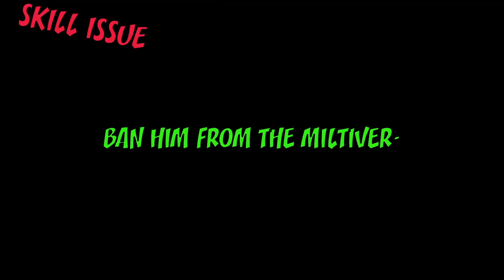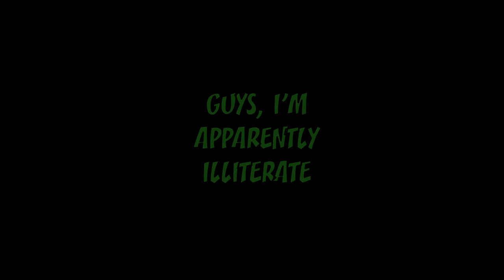BNNUY GAMING! - MultiVersus Funny Moments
Why is this game actually so much fun though?

► Hawaiisano

Edited by: @HeavenlordLIVE

Scooby Doo Where are you ? : ost 2
Main Theme - Super Smash Bros: Brawl
Mob Smash - Smash Ultimate OST
King Dedede's Theme [Brawl] - Super Smash Bros. Ultimate
Vs. Ridley - Super Smash Bros. Ultimate
Cartoon Music (Mattia Cupelli)
Fever - Super Smash Bros. Ultimate